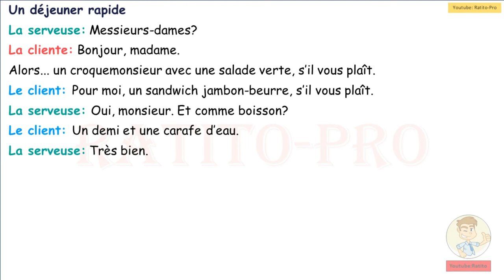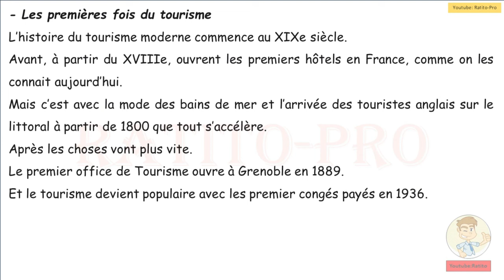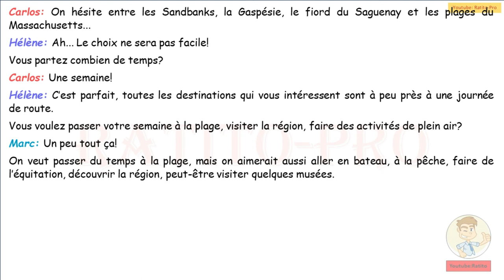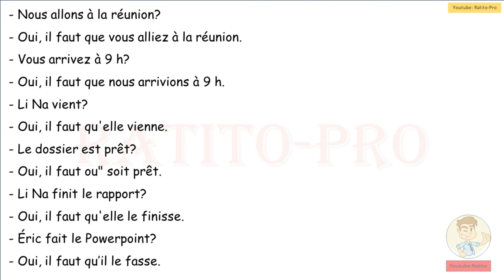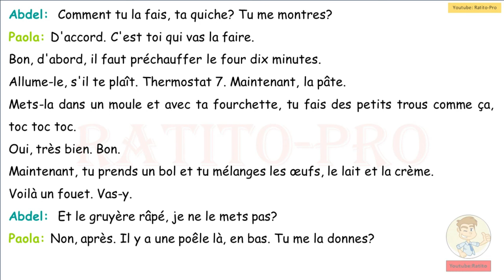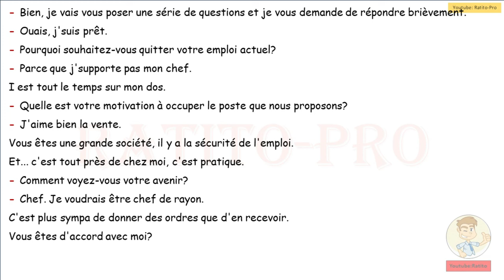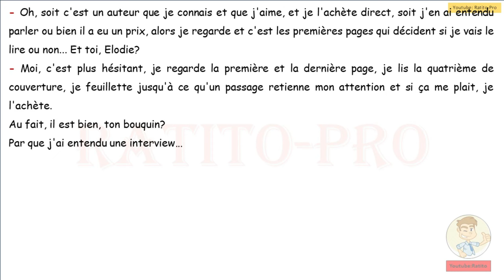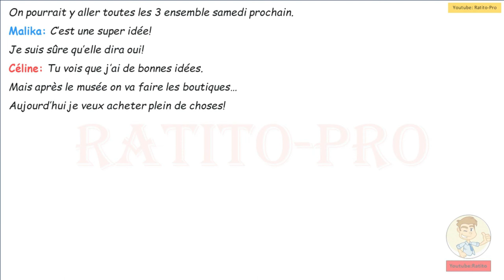Learn French While You Sleep - A2 - French Conversation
You must do everyday French conversation practice to improve your French listening and speaking skills. If you want to understand native speakers instantly, you should listen to our everyday French conversation lessons repeatedly.

In this video, you will listen to several everyday English conversation examples in real life. So you will learn French vocabulary fast and you will improve your speaking.